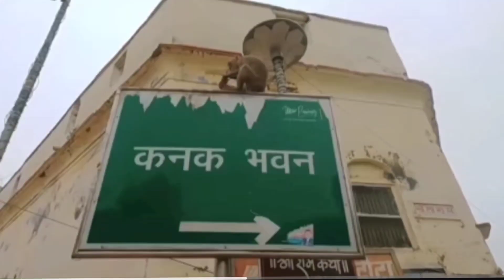अयोध्या नगरी में लगी लाखो भक्तो की भीड़ || Ayodhya Ram Navmi ki Taiyariyan \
अयोध्या में राम नवमी की जबरदस्त तैयारी  || 16 April 2024 \ ayodhya vlog video

Ayodhya Ram Navmi vlog
ayodhya mandir
ayodhya mein ram aaye hain
ayodhya mandir vlog
ayodhya mandir update
ayodhya me kaha kaha ghume
ayodhya mandir new update
ayodhya mandir
ayodhya mein ram mandir
ayodhya movie
ayodhya mandir
ayodhya mandir live
ayodhya mandir ka video
ayodhya mandir ram mandir
ayodhya mandir vlog
ayodhya mandir update
ayodhya mandir drawing
ayodhya mandir ka udghatan
ayodhya mandir ka
ayodhya mandir dikhaiye
ayodhya ram mandir ram navamiये है खासियत!
ayodhya ram mandir
ayodhya ram mandir tam navmi
#5000 किलो फूलों से सजेगी राम की नगरी